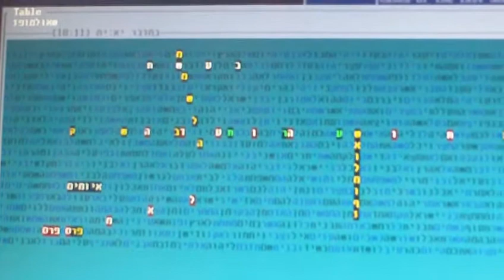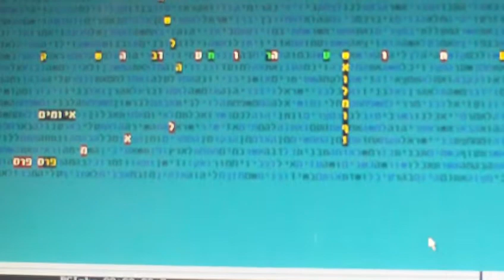שאול מופז בקודים בתורה